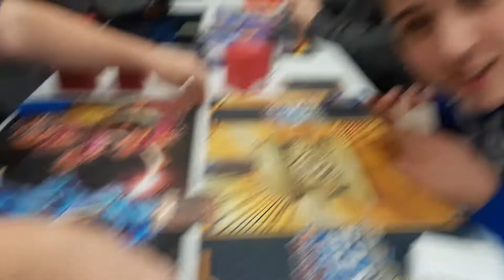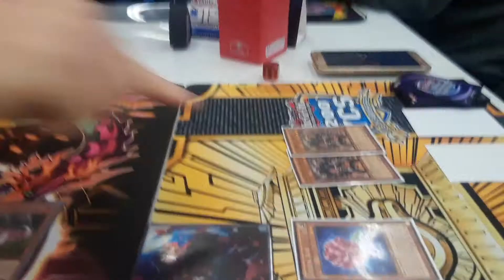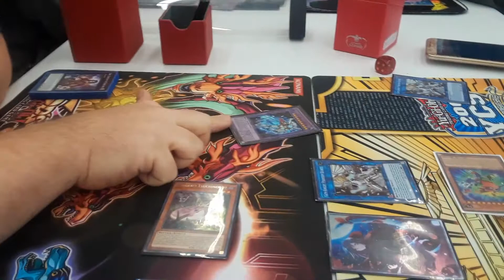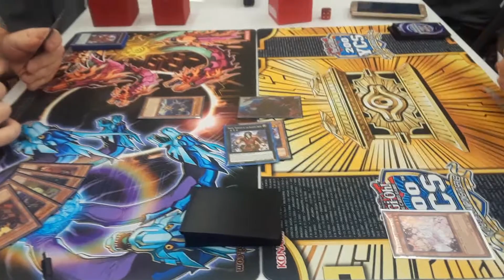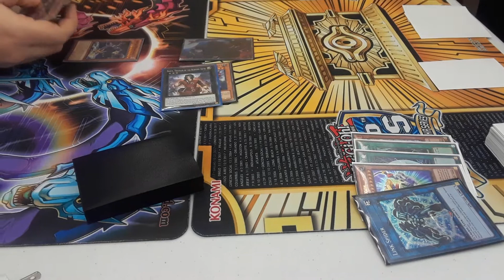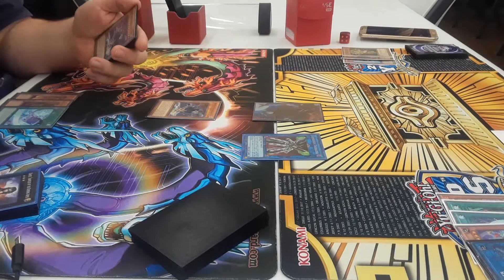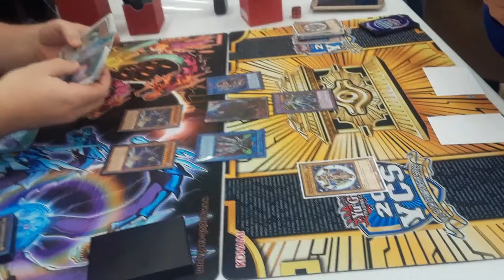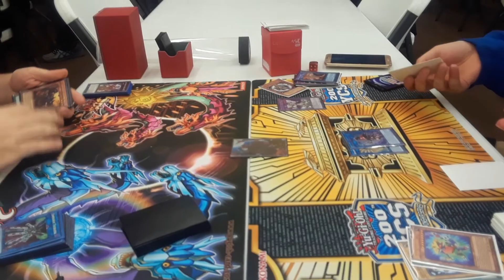YUGIOH! - Live Duels ! - Burning abyss vs Gem-Knight Ftk !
Chris kidwell (b.a.) vs Kyle shook (Gem-Knight)

Spot the unfortunate misplay from the talented Chris kidwell in this match :/

Special thanks to both fellas for a good live matchup!